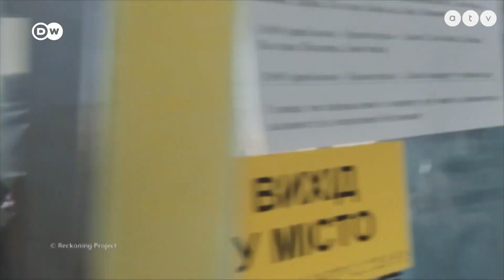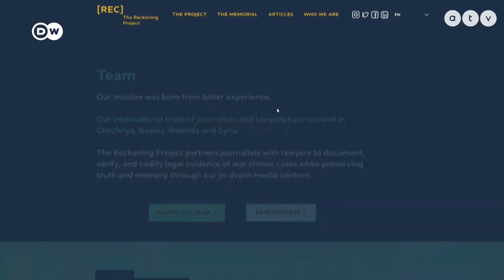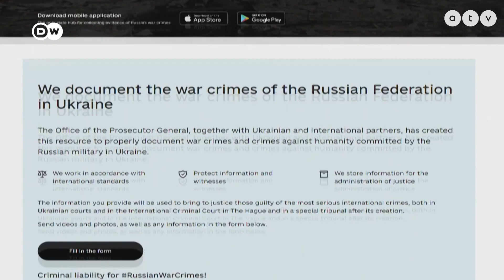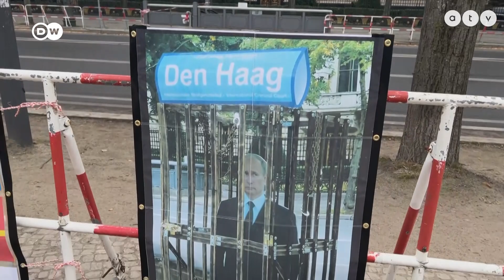Europeo – Már több mint 80 ezer háborús bűntényt dokumentáltak az ukrán hatóságok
Kínzások, kivégzések, foglyul ejtések és civil célpontok elleni támadások – az ukrán elnöki hivatal szerint már csaknem 80 ezer potenciális háborús bűntényt dokumentáltak az orosz invázió kezdete óta. A Deutsche Welle olyanokkal forgatott, akik azt remélik, egyszer bíróság elé is kerülnek az elkövetők. Civilek, újságírók és emberi jogi aktivisták vannak a hatóságok segítségére.